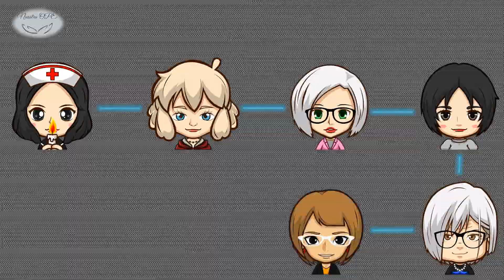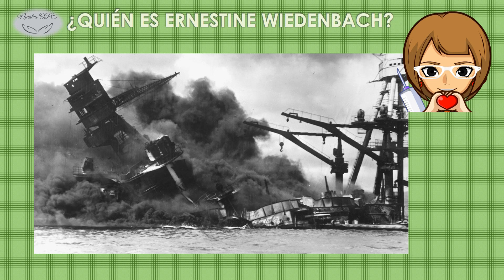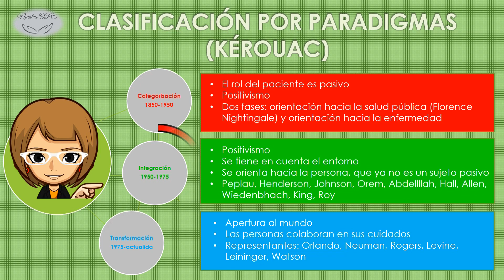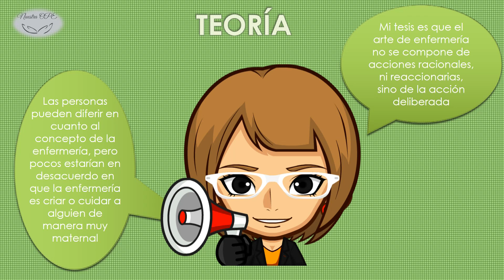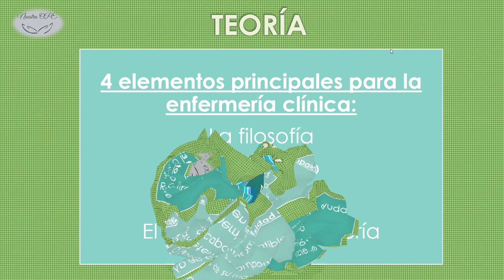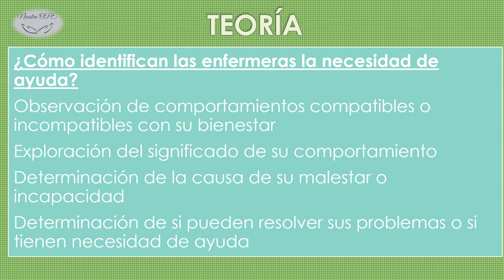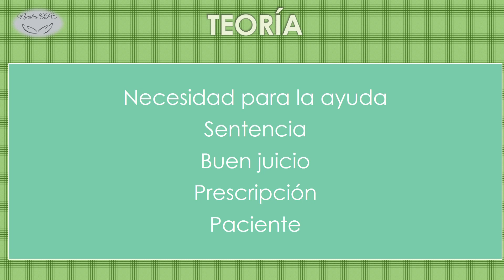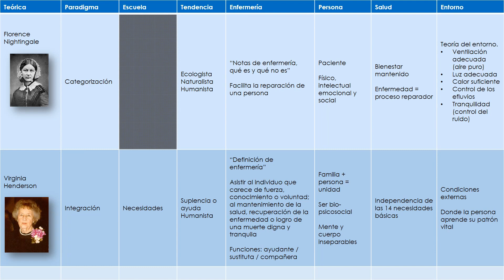Ernestine Wiedenbach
Ernestine Wiedenbach, una de las grandes teóricas de enfermería. Fue enfermera, matrona, escritora, docente... Si quieres saber más sobre ella, su teoría y "El arte de ayudar", éste es tu vídeo.